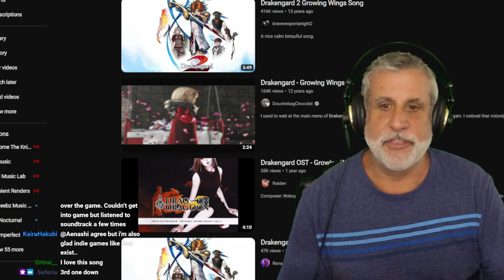Drakengard OST - Growing Wings | Composer Reaction and Analysis